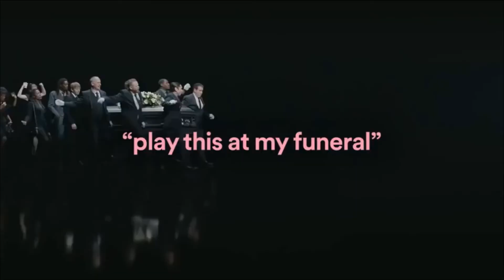Clown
Thought of this a few minutes ago